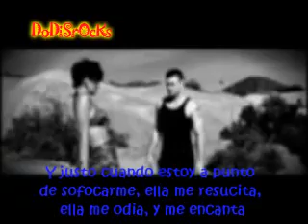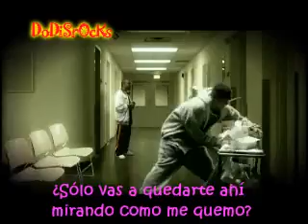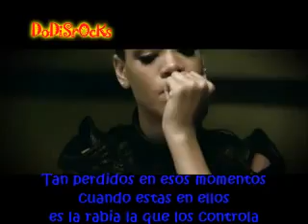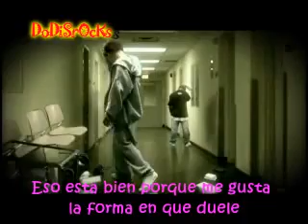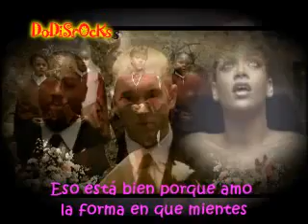[Néstor iKew] - Amo como mientes (SUBTITULADO ESPAÑOL).flv